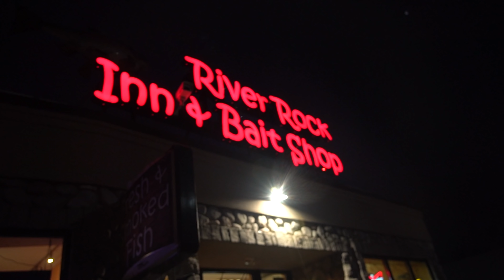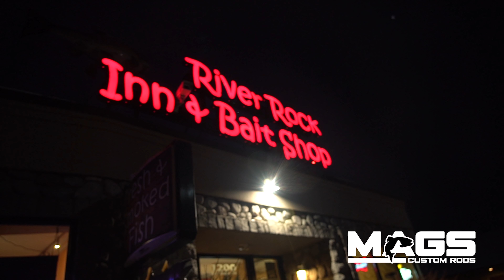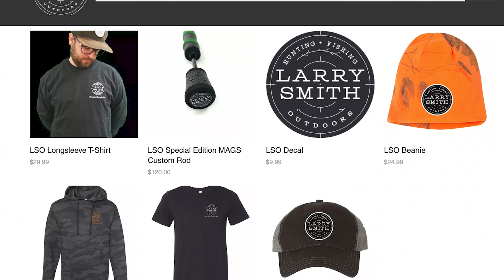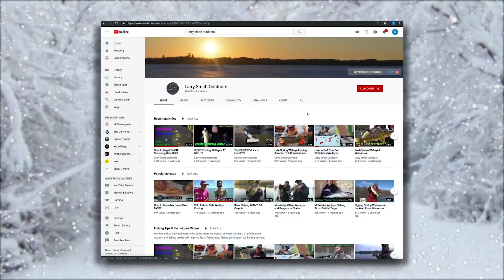Apostle Island Trout Fishing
On this week's episode we head up to one of my favorite spots, the APOSTLE ISLANDS! We team up with Tommy Hicks and chase splake and brown trout!!! Hold on, it's gonna be a wild ride!

- Sun @ 7:30am
CW-18 Milwaukee
- Sun @ 10:00am
Sportsman Channel
- Sun @ 3:00pm
- Mon @ 10:00am
- Tues @ 6:00am
- Frid @ 5:00am
CarbonTV
- Anytime on the App

He specializes in Wisconsin Walleye fishing on:
- Lake Winnebago,
- Lake Poygan
- Lake Butte Des Morts
- Petenwell Flowage